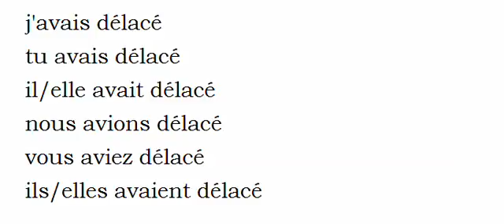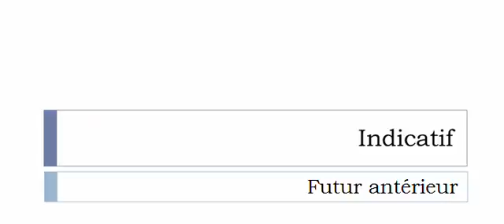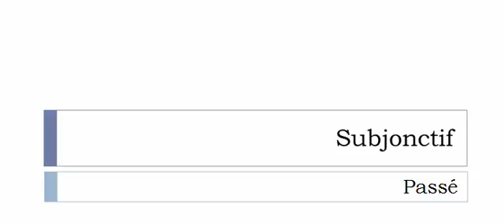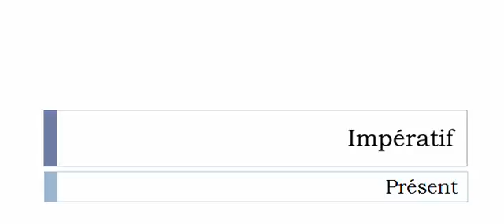Conjugaison française = Toutes les formes